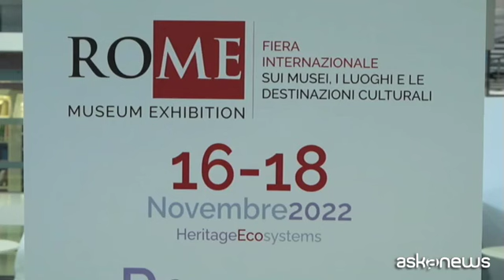Artcloud Network scelta da Baku per recupero culturale Karabakh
Roma, 18 nov. (askanews) - Artcloud Network International, azienda italiana specializzata nella creazione e realizzazione di progetti finalizzati al patrimonio culturale, ha assunto un ruolo importante nel piano di ricostruzione e valorizzazione messo in campo dal governo dell'Azerbaigian per le aree tornate sotto il suo controllo del Karabakh, regione oggetto di un conflitto con l'Armenia. Il progetto è stato uno dei temi centrali presentati il 18 novembre in una conferenza presso la Biblioteca centrale nazionale a Roma.
All'incontro ha partecipato anche Nargiz Abdullayeva, responsabile dei musei, gallerie e mostre presso il ministero della Cultura dell'Azerbaigian: "Noi siamo molto felici che sia una compagnia italiana, come seconda dopo una turca, a lavorare nella regione del Karabakh. Siamo grati per il fatto che siano coinvolti in questi progetti e speriamo che possano essere continuati nel futuro".
Il centro del progetto di Artcloud Network è quello di sanare le ferite di una guerra ricostruendo la memoria di un territorio grazie al digitale. Laura Conti, general manager di Artcloud Network International: "Abbiamo iniziato la collaborazione durante lo sfortunato periodo della pandemia, andando a visitare posti che erano stati toccati da occupazione, dopo la conseguente liberazione, e ci siamo resi conto di un patrimonio importantissimo culturale e sociale che comunque era andato perduto e da lì, grazie anche alla nostra expertise maturata in tanti anni di lavoro in diversi settori e in diverse specializzazioni abbiamo offerto la nostra collaborazione per portare avanti una parte della ricostruzione culturale del paese".
Artcloud in particolare fornisce consulenza e progettazione per il recupero del patrimonio artistico-culturale. Spiega ancora Conti: "In questo momento abbiamo iniziato con una grande città dove parte la grande ricostruzione, perché è la più grande ghost town attualmente esistente al mondo dopo la ricostruzione, Agdam, e poi stiamo andando avanti adesso su altre sei località, sei città, che sono anche oggetto da parte dello stato di un'opera di ricostruzione molto importante per la ripopolazione in generale di questo territorio".